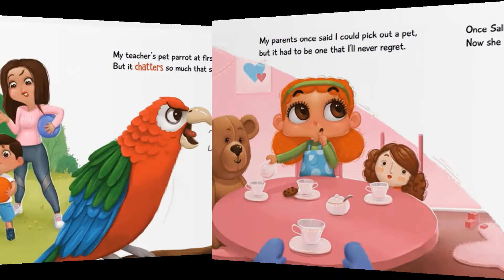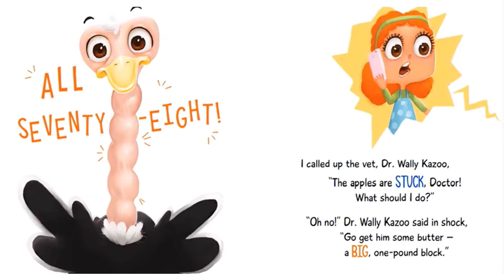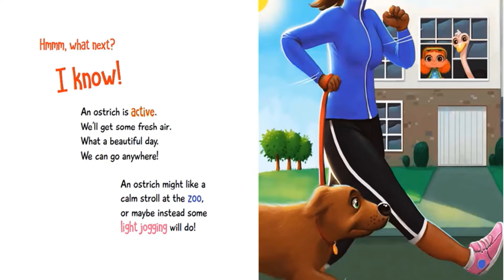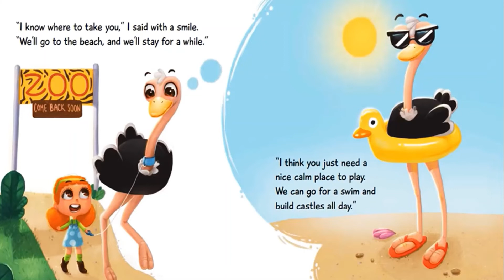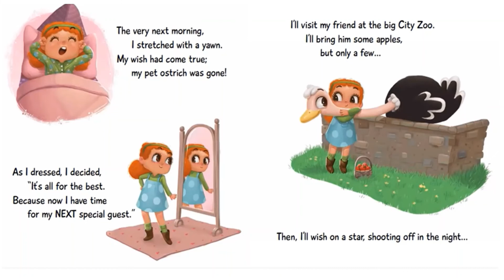READ ALOUD | Do Not Wish for a Pet Ostrich | Sarina Siebenaler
This delightful rhyming book is about a spunky little girl who wishes upon a shooting star for her very own PET OSTRICH!  She quickly realizes that the care of her new fluffy - feathered friend is a little overwhelming.